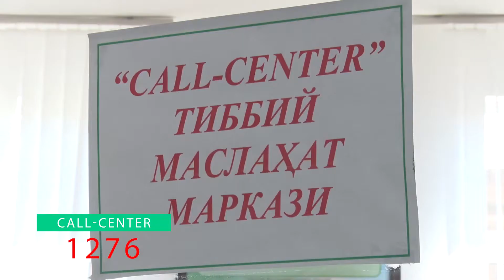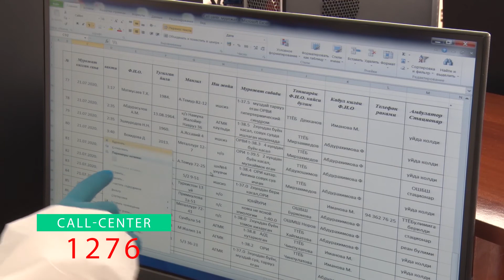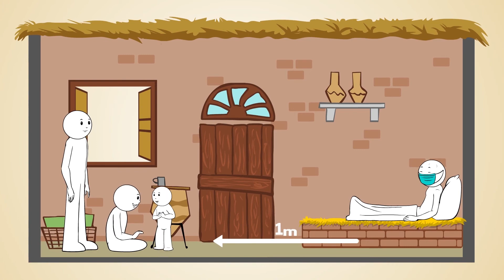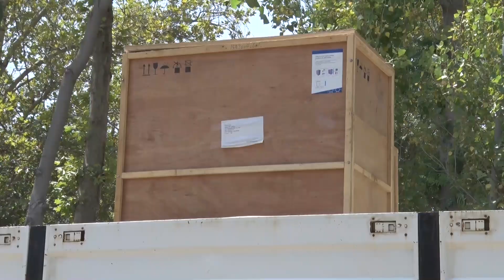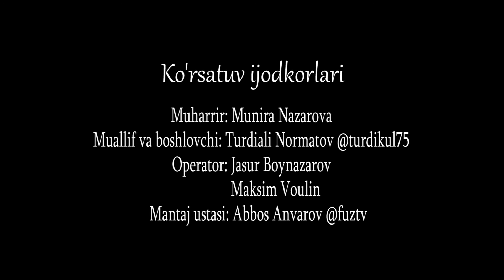Korona virusga covid-19 ga tez test lobaratoryasi ochildi Mavzu ko'rsatuvida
Ushbu videoda Olmaliq shahrida karona virusga chalinganlar soni nechitaga yetdi.Mavzu ko'rsatuvida Korona virusga covid-19 ga test lobaratoryasi ochildi 24 soatda javob Olmaliq shahrida